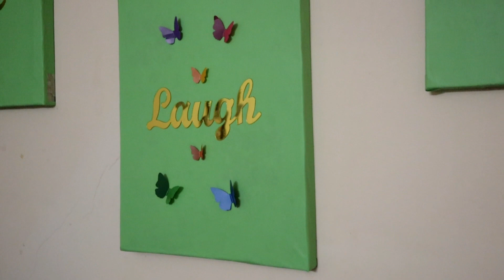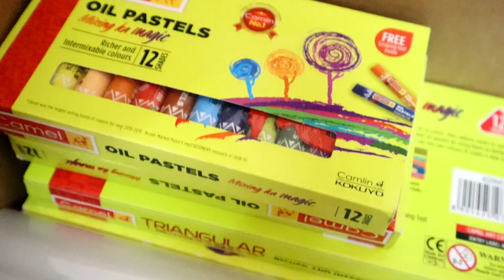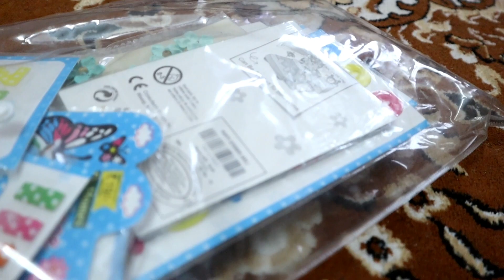10 Unique And New No Cost Home Organization Hacks/Ideas, Organization Tips And Attractive Decor DIY,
10 Unique And New No Cost Home Organization Hacks/Ideas, Organization Tips And Attractive Decor DIY,

House organization ideas, 7 no cost brilliant home hacks, DIY home organization hacks, DIY organization ideas for bedroom, Indoor recycling storage ideas, DIY organizers, how can I organize my home with no money,